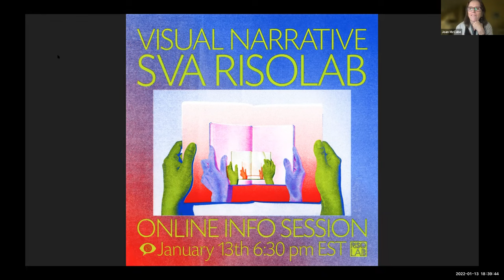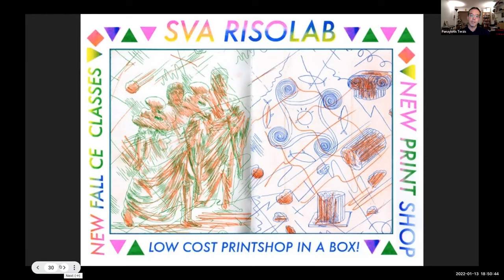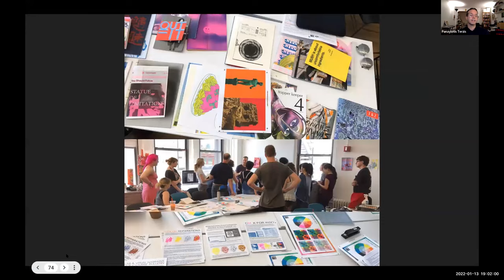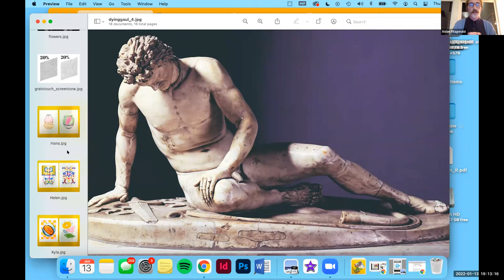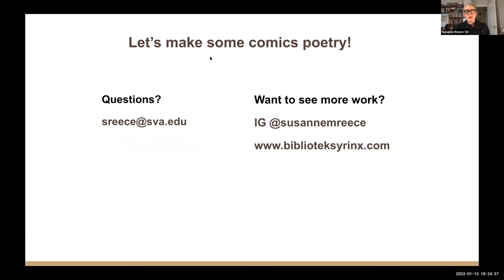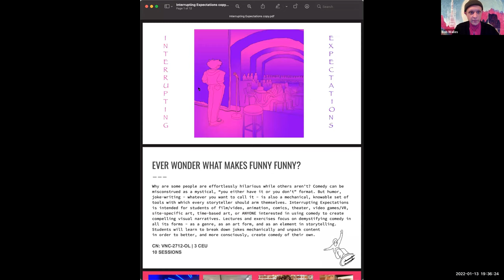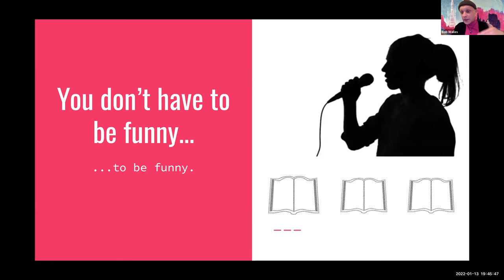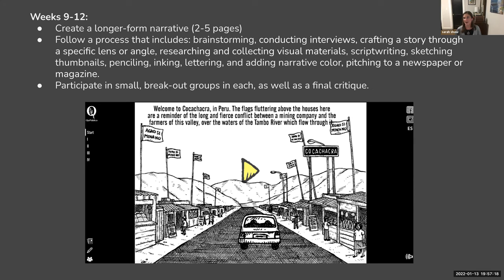RisoLAB and Visual Narrative Continuing Education Info Session-January 13, 2022